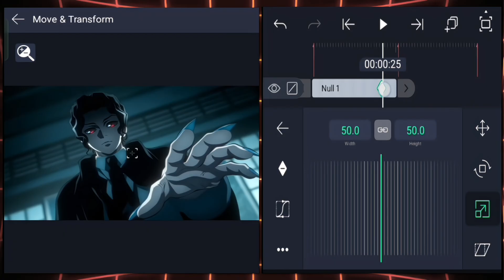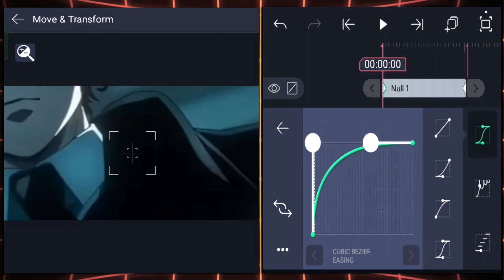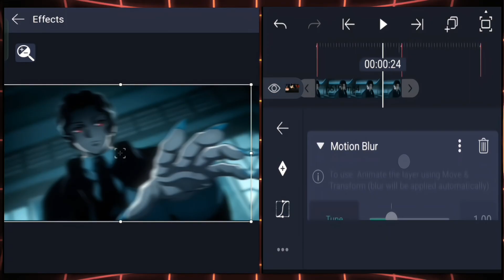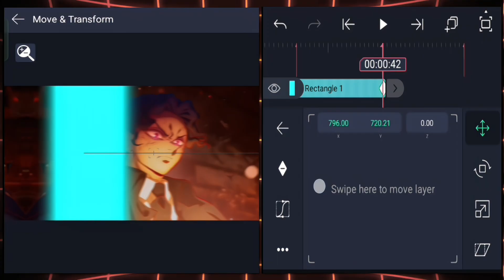How to make a Smooth Advance Slide Transition 🥶 | Alight Motion Tutorial | Free preset!! 🔥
SONG USED - FEARLESS FUNK
SOFTWARE - After Motion Z (Alight Motion)

PRESET - AT 100 LIKES